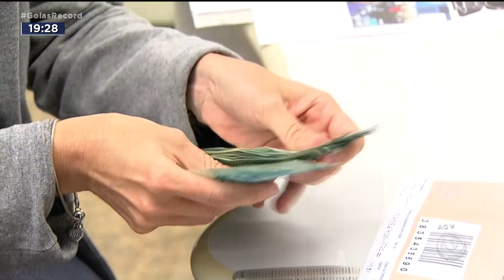DÍVIDAS EM ATRASO: SAIBA COMO NEGOCIAR NO MUTIRÃO NACIONAL DOS BANCOS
COMEÇOU HOJE EM TODO O PAÍS UMA CAMPANHA PARA AJUDAR QUEM ESTÁ COM DÍVIDAS NO BANCO E NÃO VÊ COMO PAGAR.